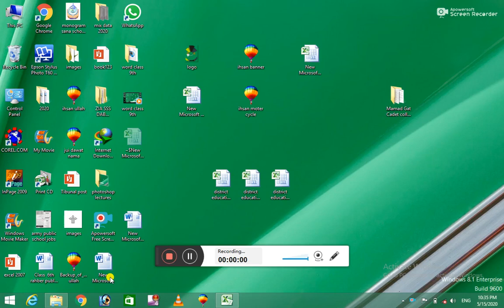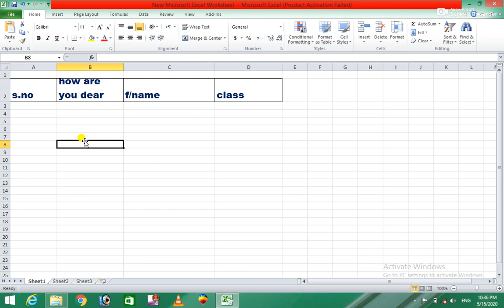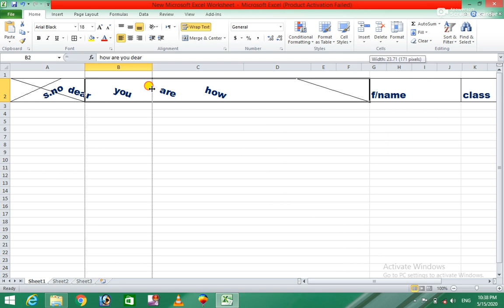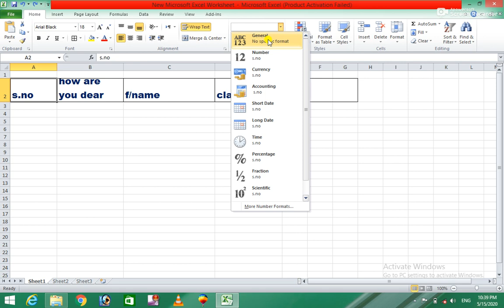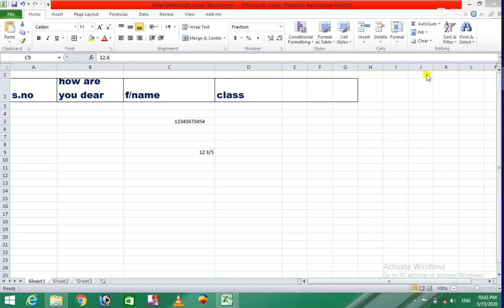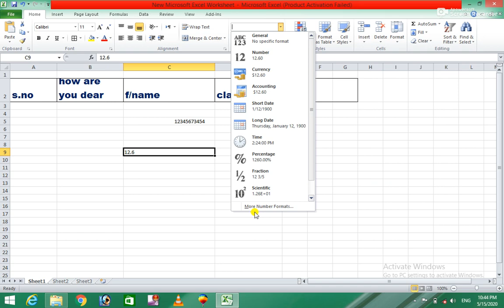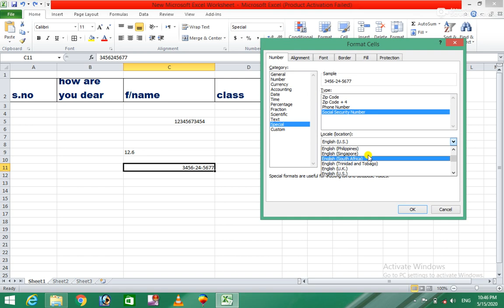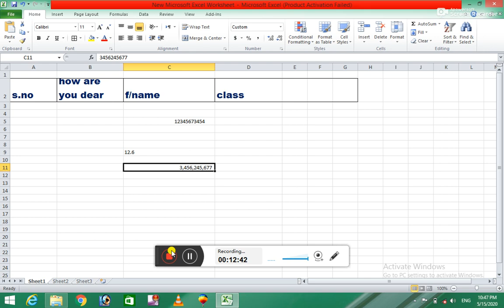Ms Excel 2010 2nd Class for easy learning in Pashto